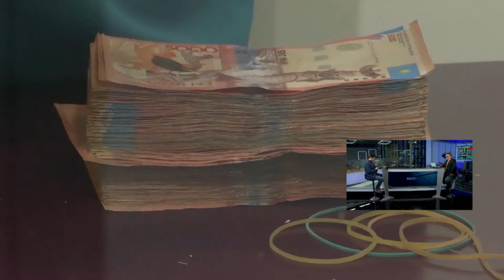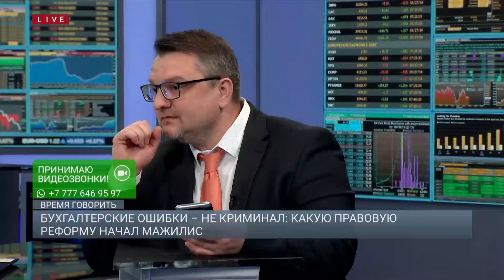СМЯГЧЕНИЕ УГОЛОВНЫХ НАКАЗАНИЙ В ЭКОНОМИКЕ: К ЧЕМУ ВЕДУТ ПОПРАВКИ ДЕПУТАТОВ? | Время говорить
БУХГАЛТЕРСКИЕ ОШИБКИ – НЕ КРИМИНАЛ: КАКУЮ ПРАВОВУЮ РЕФОРМУ НАЧАЛ МАЖИЛИС
ЗАЧЕМ СТАТЬЮ «ЭКОНОМИЧЕСКАЯ КОНТРАБАНДА» ЧАСТИЧНО ДЕКРИМИНАЛИЗУЮТ?
ПОСЛАБЛЕНИЯ ПО ЭКОНОМИЧЕСКИМ ДЕЛАМ: УКЛОНИЛСЯ ОТ НАЛОГОВ – НЕ НАКАЗАЛИ УГОЛОВНО?
ТЕМА ДНЯ: ДЕКРИМИНАЛИЗАЦИЯ ЭКОНОМИЧЕСКИХ ПРЕСТУПЛЕНИЙ - ЛАЗЕЙКА ДЛЯ БЕГЛЫХ БАНКИРОВ?

Перизат Орынбет Экономический эксперт, директор отдела науки Университета Туран
Алмагуль Хасенова Главный специалист Центра судебной системы и правоохранительных органов Института парламентаризма
Ануар Нуртазин Экономист